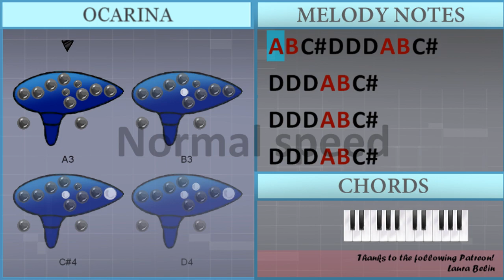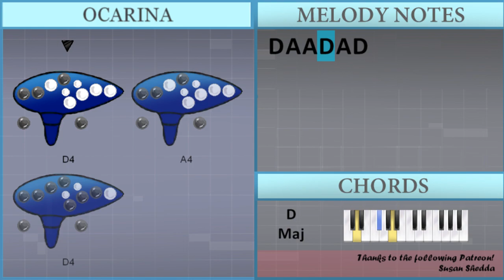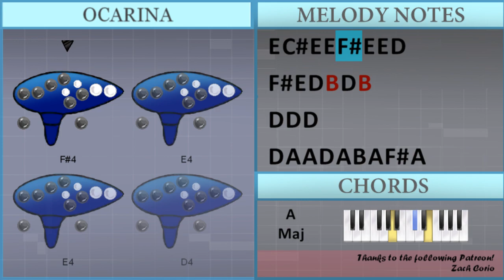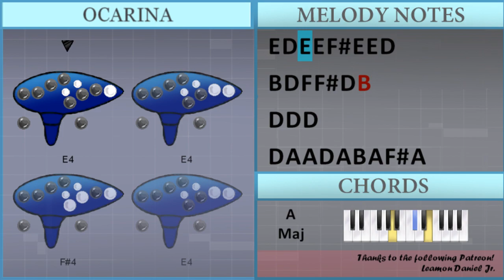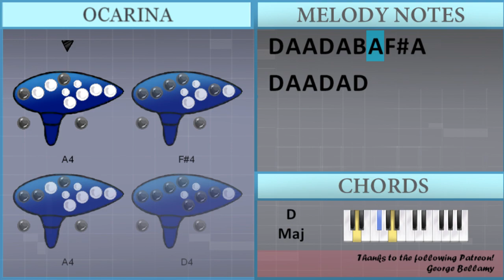How to play White Lightning by George Jones on Ocarina (Tutorial)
Comment and let us know how the videos have helped you. It keeps us going! :)The easiest way to learn how to play White Lightning by George Jones on the ocarina. It's a ocarina tutorial for White Lightning by George Jones.

EasyOcarinaLesson teaches you to play the your favorite instrument, through easy and simple animation so that you too can learn how to play White Lightning by George Jones on the ocarina easily. A ocarina tutorial with visual animation graphic.

Chords of  arrangement:
D Maj   D Maj   D Maj   D Maj   D Maj   D Maj   D Maj   A Maj
G Maj   D Maj   D Maj   G Maj   D Maj   A Maj   G Maj   D Maj
D Maj   D Maj   G Maj   D Maj   A Maj   G Maj   D Maj   D Maj
D Maj   D Maj   D Maj   A Maj   G Maj   D Maj   D Maj   G Maj
D Maj   A Maj   G Maj   D Maj   D Maj   D Maj   G Maj   D Maj
A Maj   G Maj   D Maj   D Maj   D Maj   D Maj   D Maj   A Maj

Melody notes of :
A3 B3 C#4 D4 D4 D4 A3 B3 C#4
D4 D4 D4 A3 B3 C#4
D4 D4   A4   G4
A4 F#4 A4 F#4 A4 F#4 D4
F#4 F#4 F#4 F#4     B4
A4 B4   F4 E4 D4 B3
D4 B3 A3 D4     F#4
A4 A4   F4 F#4 D4 D4
A4 A4 F#4   D4 D4 D4
B4 A4 B4 F#4   D4 B3
D4 B3 A3 D4
E4 E4 E4 E4 A4   B3
E4 D4 F#4   D4   B3
F#4 F#4 D4
F#4   F#4
G4   D4 G4   D4
G4 G4 G4 E4 G4
B4 A4 A4 A4 F#4   E4 D4
D4   D4 D4   D4 B3
E4 D4 E4 E4 F#4 E4 E4 D4
F#4 E4 D4 B3 D4 B3
A4
A4 A4 B4 A4 A4 A4 D5
D5 D5 D5 D5 D5 B4 A4 B4
A4 B4 A4 A4 A4 D4 D4 D4
A4 B4 A4 D4 B3 D4 B3 D4
A4 B4 A4 B4 A4 D4 B3 D4
A4 B4 A4 D4 B3 D4 A4 B4
A4 B4 A4   A4   F#4
A4 F#4 A4 F#4 A4 F#4 A4 F#4
A4   A4 F#4
D5   F#4 E4 D4 B3
D4   D4 D4     B3
F#4 F#4 F#4 F#4 A4 D4 D4 D4
B4   F#4   D4 B3 A3 A3 A3
F#4   B4   D4
E4 E4 E4 E4 E4   D4 B4
E4 E4 B3 D4   F#4
F#4 F#4 D4
F#4   F#4
G4   G4 G4   D4
G4 E4 G4 E4 G4
B4 A4 A4 A4 F#4   D4 B3
D4   D4 D4   D4 A3
E4 C#4 E4 E4 F#4 E4 E4 D4
D4 A4 A4 D4 A4 B4 A4 F#4 A4
D4 A4 A4 D4 A4 B4 A4 B4 D4
F4   F4   F4 D4 D4 D4
F4 D4 G4 F4 G4 F4 G4 F4
D4 D4 D4 D4 D4 D4 F#4 A4 B4 D5
F5   F5   D5 B4 A4 G4
A4 A4 A4 A4 G#4 G4 F4 D4 F4
G4 A4 A4 G4 A4 G4 F4 G4 F4
D4 D4 D4 D4 D4 F#4 A4 B4 A4
D5 F5   A4   F#4
A4 F#4 A4 F#4 A4   A4 F#4
A4 B4   F#4     D4
A4 F#4 A4 F#4 A4   F#4
A4   F#4 D4     F#4
A4 A4   F#4 A4   A4 F#4
A4 G4 A4 F#4   D4 D4
B4 F#4 D4 D4 B3 A3 B3
D4 D4   D4
A4 F#4 A4 B4 F#4   A3 A3
B3 D4 B4   D4
C5
F#4 F#4 D4
F#4   F#4
D4   D4 A3   D4 A3
B4 D4 F4 F#4 D4 B3
D4 A4 A4 D4 A4 D4